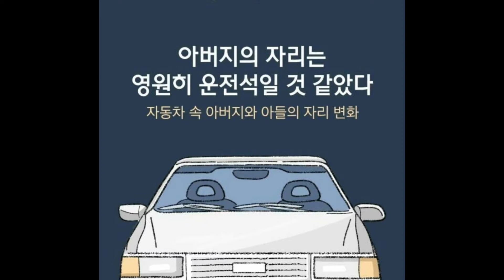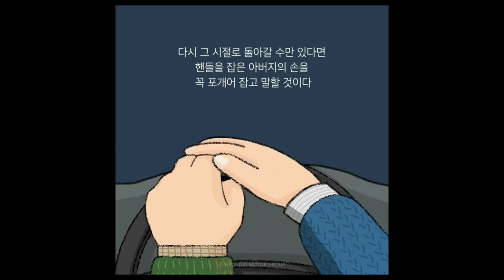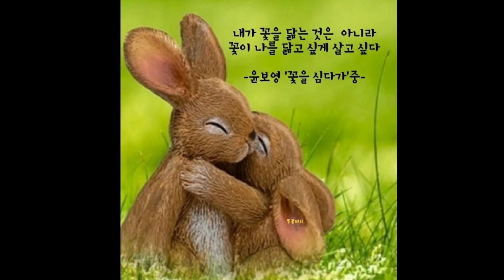한동근_그곳이어디든🎼🎵🎶🎧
아버지라고 불러본 적 이없다 마흔을 넘어서도 큰딸인 나는 아빠라고 불렀다 아빠 알라뷰 ~❤ 큰딸 알라뷰~❤우리 둘만의 전화통화의 마지막 끝 인사였다. 생신이 다가오니까 더 보고싶다 .